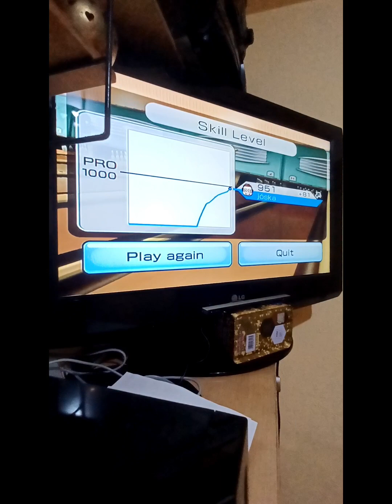turing a pro in 8 mins